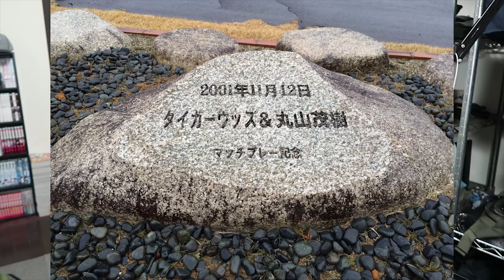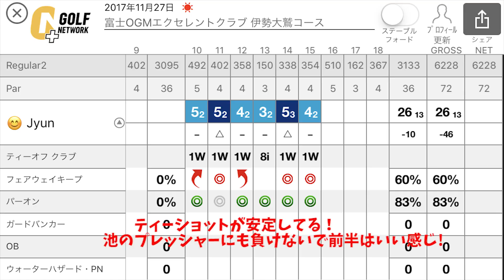【ゴルフ】富士OGMエクセレントクラブ伊勢大鷲コース前半IN10H~IN15Hラウンド動画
富士OGMエクセレントクラブ伊勢大鷲コース

東海地方のゴルフ場のラウンド動画になります⛳
ラウンド前のイメトレにも！
AVG80台ゴルファーからAVG70台目指してラウンド記録

東海地方お勧めのゴルフ場ありましたら
コメント欄から是非教えてください！

関連動画

光るボールをナイターで使ってみた！【ムーンレイクゴルフクラブ 茂原コース H1~9】

【高柳愛美】下手くそな女子プロよりよっぽど上手なゴルフタレント ☆見た目もグッド！

ベストスコア更新！80台で回るゴルフ女子ふたり【ナワタニゴルフコース H7-9】

切り返しでタメができたらめっちゃ簡単にボールが飛んだ！！めっちゃ軽く飛ぶし👍とうとうイメージがつながったよ✋

【PING G400 スタンダード】×【Callaway クロムソフト】でゴルフシーズンが楽しくなります！

【ゴルフラウンド動画】これがダウンブローの証！ナマコターフ笑を取りまくる！アイランドゴルフリゾート三田EAST1-3HOLE

【難易度高】飛距離も精度も要求されるホール！ショートコース！【ゴルフ我流道番外編】

【ゴルフ】SW（サンド）での低いスピンアプローチ、高いロブショットの打ち分け方と詳しい解説

サンスポ女子アマゴルフ選手権の練習ラウンドにきました！【軽井沢72ゴルフ H10~11】

【90切り!?100切り!?】メジャーコースラウンド終盤戦！松山英樹ショックの癒しにw【ゴルフ我流道vol11③】